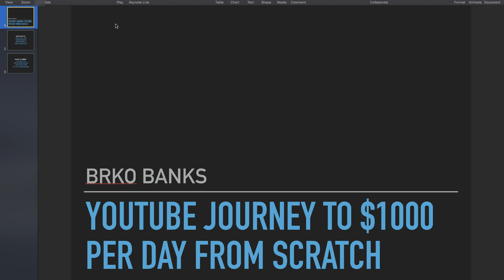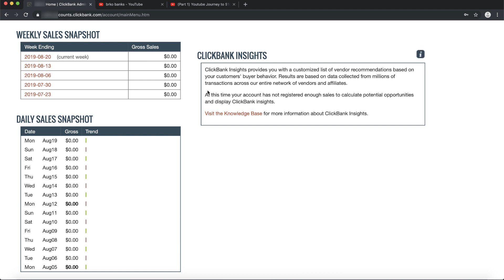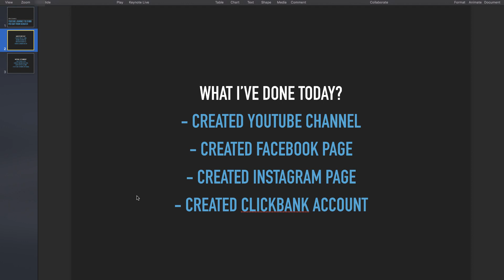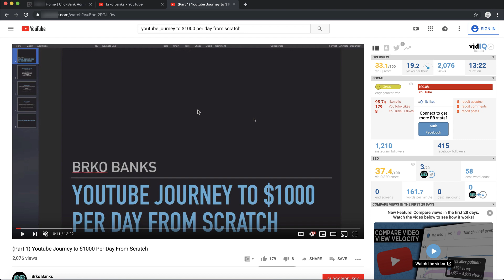(Part 2) Youtube Journey to $1000 Per Day From Scratch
This is my from 0 to $1000 per day journey on youtube. This will help beginners on how to make money on youtube even how to make money on youtube without making videos. This youtube journey is going to help you guys understand what it takes to make money on youtube and how to build successful youtube channel.